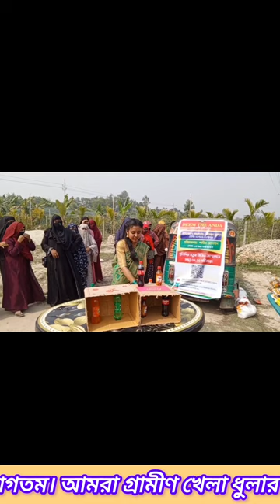নাম বলে জিতে নিল সব গুলো পুরস্কার funny_local_game.deem_the_anda.game_show.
নাম বলে জিতে নিল সব গুলো পুরস্কার
Hello Evryone,Wellcome to Our channel  "DEEM THE ANDA".Our channel features discussions on popular rural area sports, competitive gameplays, tips and tricks, local sports news, and brief reviews of sports-related events. We're sharing many exciting moments, including updates on new games. We hope you'll join us and be part of our diverse world of rural sports.